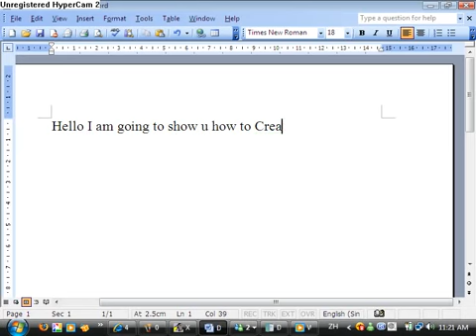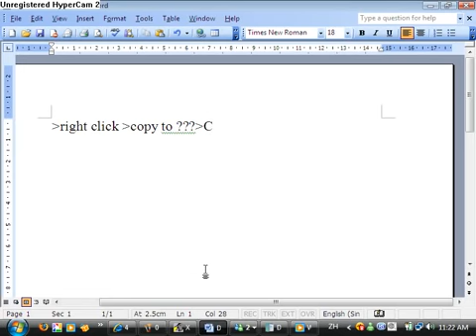How to Create Msn Icon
This is how to create your own audition keys icon!MSn
Windows Live Messenger